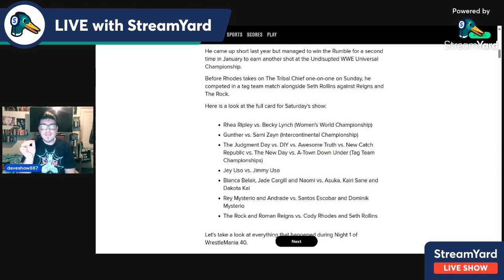WWE WrestleMania 40 END GAME Night 1 Review!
We have Wrapped up with Night 1 of the End Game Called WrestleMania! Hope you enjoy my review!